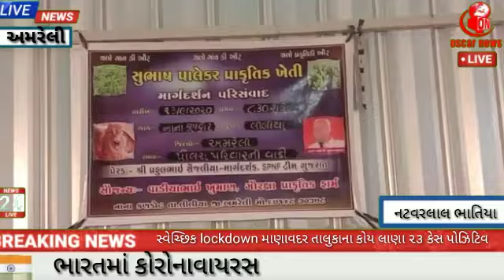અમરેલી જિલ્લા ના લીલીયા ના નાના કણકોટ ખાતે પ્રાકૃતિક કૃષિ પરિસંવાદ યોજાયોOni Agency